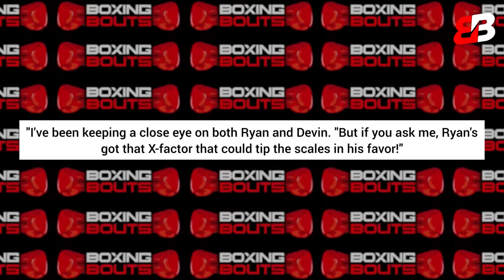Gervonta Davis BREAKS DOWN Ryan Garcia VS Devin Haney Full Fight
On Boxing Bouts Channel, We will focus on to Create ORIGINAL Content covering news/events in the boxing world. There's a team of professionals who work all the time to find the latest news in boxing for you.